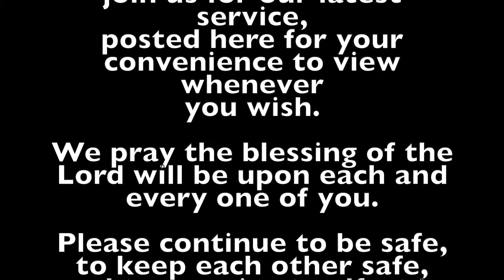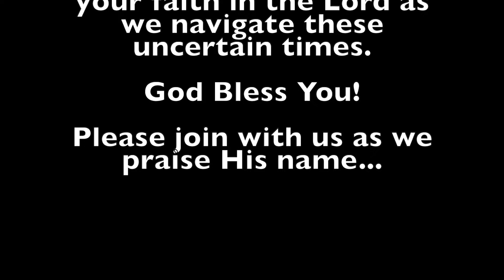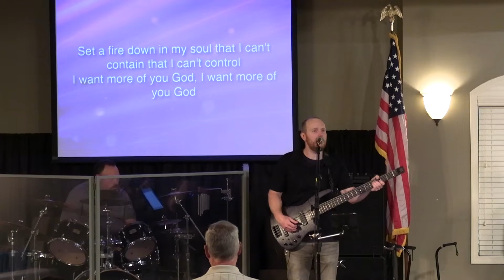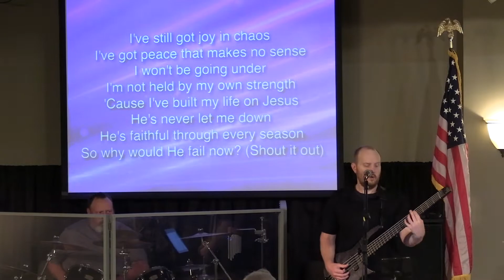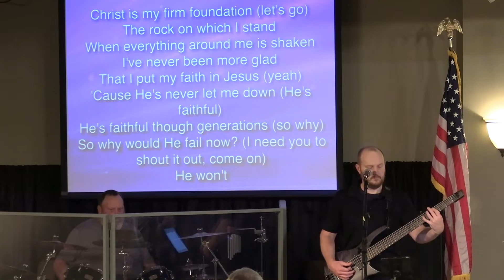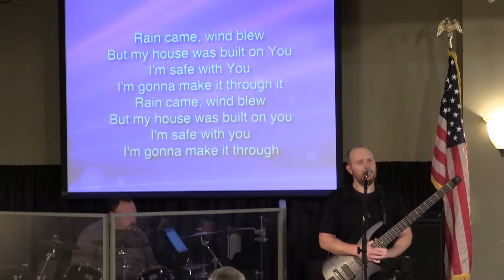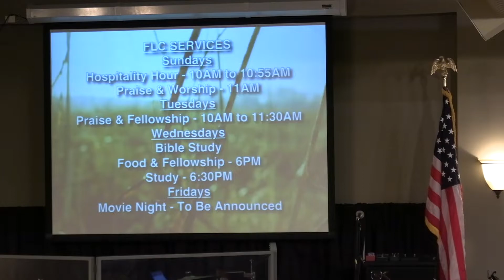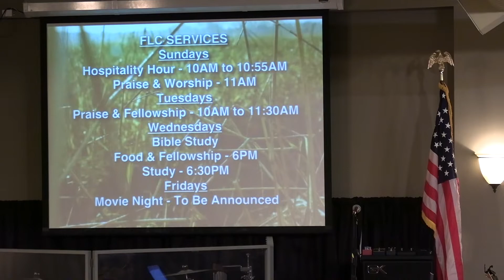FLC Service June 12, 2022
Suwanee Station Family Life Church Service June 12, 2022